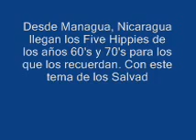Los Five Hippies - Dame tu amor (Nicaragua)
Desde Managua, Nicaragua llegan los Five Hippies de los años 60's y 70's para los que los recuerdan Con el tema Dame, dame tu amor.